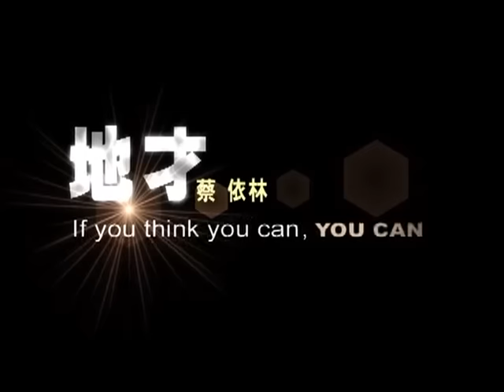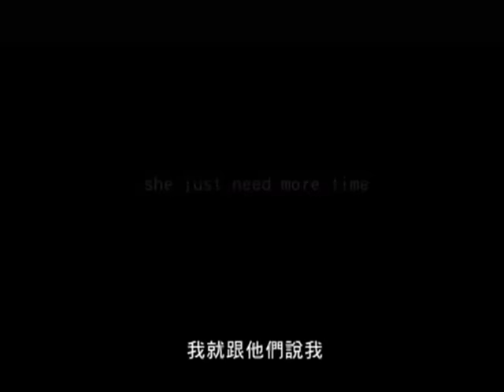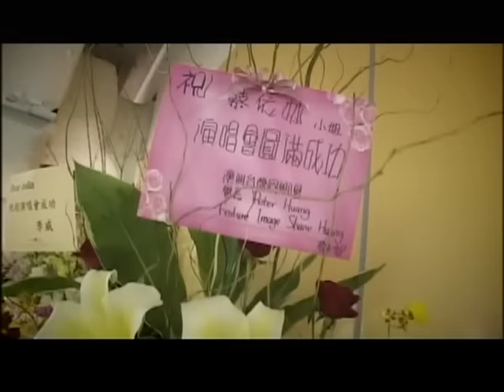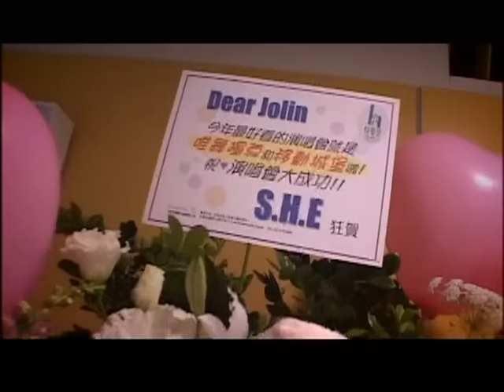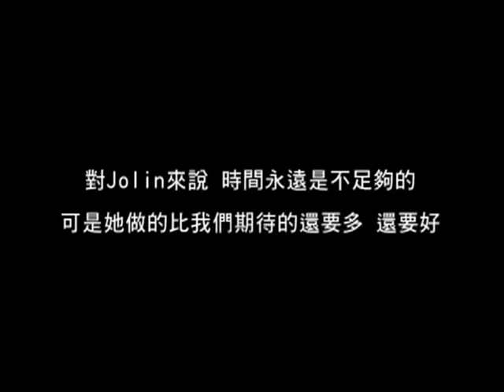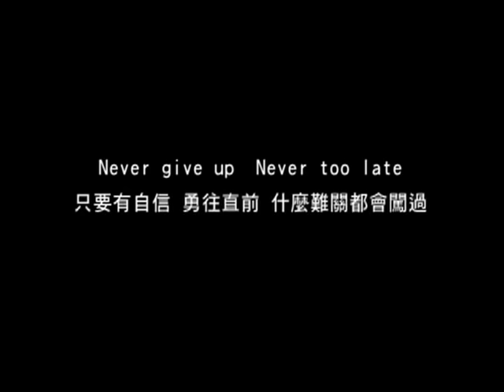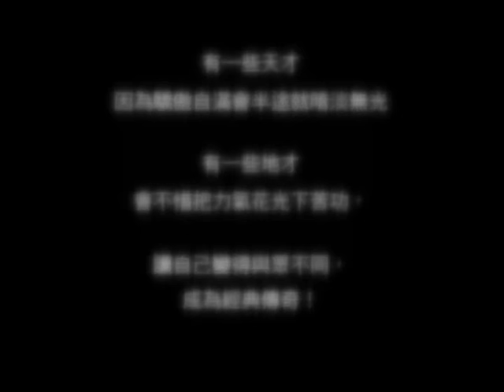地才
捷豹兩天一夜版